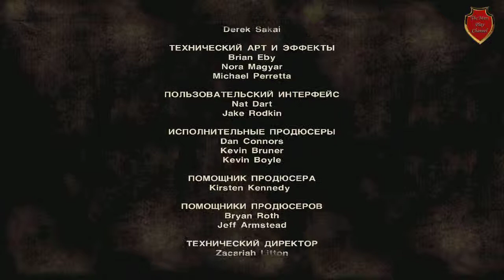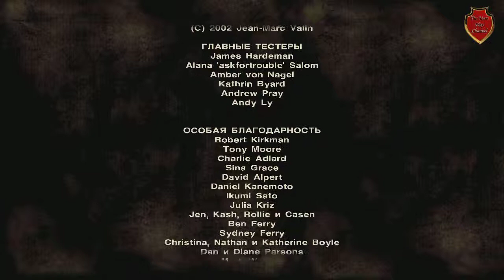The Walking Dead В долгий путь #3 Омид и Криста